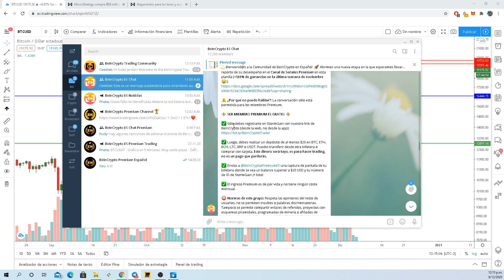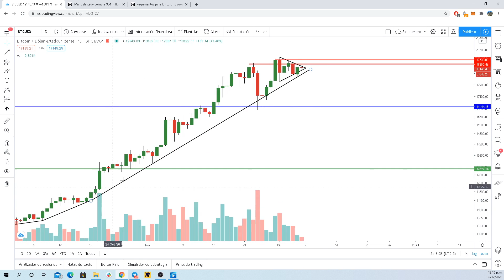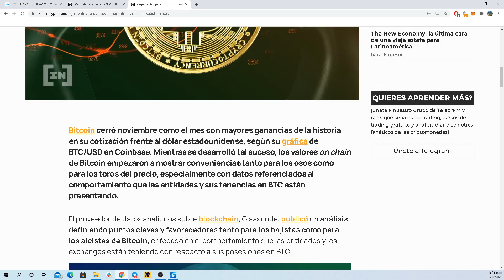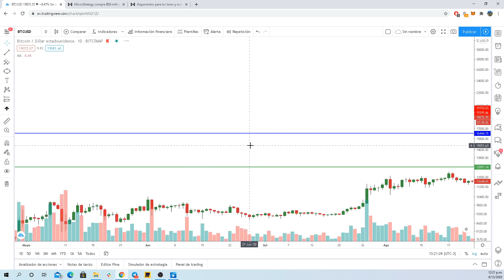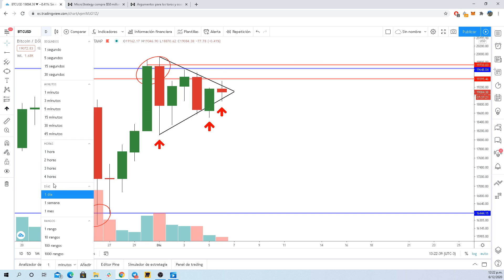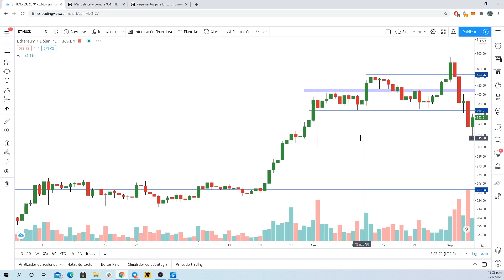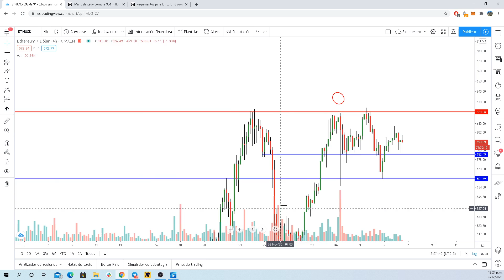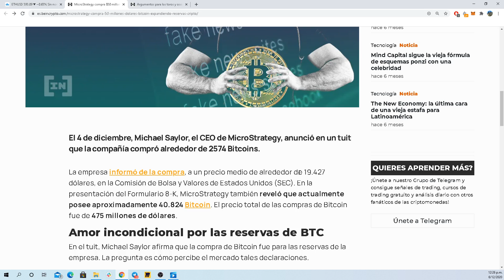¿Listos para los 20.000 en BITCOIN? CREEMOS QUE SÍ | Análisis Técnico Semanal.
Esperamos que les haya gustado el análisis técnico semanal. Si quieren que analicemos otras criptomonedas denle like al video y dejen su comentario. Muchas gracias.

⚜️ Para acceder al grupo Premium de BeInCrypto y recibir señales de trading gratis debes abrir una cuenta en StormGain usando este enlace y promo con 15% bonus

Si quieres conocer más información puedes enviar un mensaje privado sin compromiso a por telegram 🏆

Tendrás acceso GRATIS a las siguientes cosas:

✅ Señales de trading para operaciones en corto y en largo, ganamos incluso cuando el mercado baja.
✅ Soporte y formación de cómo funciona el mercado de criptomonedas y las mejores estrategias de inversión.
✅ Videos educacionales para aprender trading controlando el riesgo: canales, soportes, resistencias, stop loss, etc.